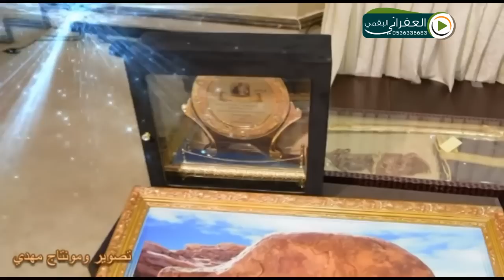افضل شيلة في حفل تكريم الدكتور عبدالله سعد العويمري